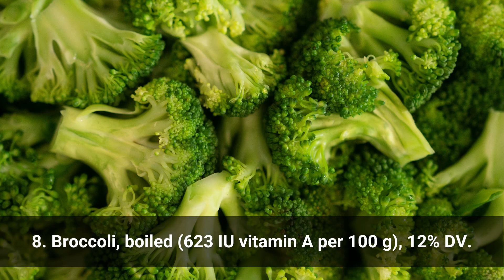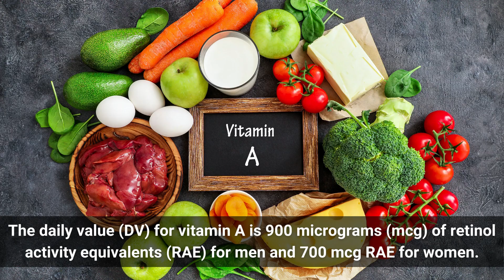Top 11 Food RICH in Vitamin A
Find out the Top 11 Vitamin A Rich Foods in this informative video.
Food Rich in Vitamin A can help you naturally gain the daily Vitamin A amount needed for your body.